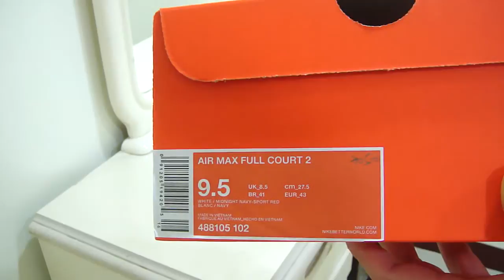AIR MAX FULL COURT 2 BASKETBALL SHOES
I love this style of shoes。